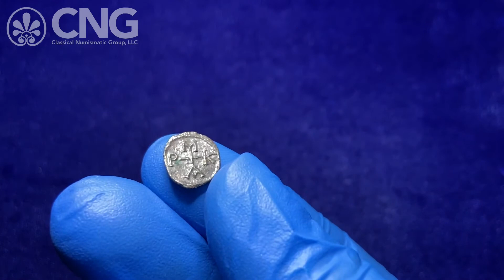CNG 118, Lot 1189